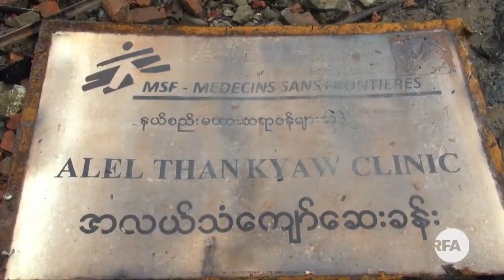Rohingya Crisis and International Pressure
ရခုိင္ျပည္နယ္ေျမာက္ပုိင္း ဘူးသီေတာင္ ေမာင္ေတာေဒသမွာ ျမန္မာ့တပ္မေတာ္က စစ္ဆင္ေရးဆင္ႏႊဲ ေနခ်ိန္မွာ ျမန္မာအစုိးရရဲ႕ ေဆာင္ရြက္ခ်က္ေတြအေပၚ ႏုိင္ငံတကာက ျပစ္တင္ေဝဖန္မႈေတြ မ်ားလာေနပါတယ္။ ဒီျပစ္တင္ေဝဖန္မႈေတြကုိ ဘယ္လုိျပန္ၿပီး ေျဖရွင္းၾကမလဲဆုိတာနဲ႔ ပတ္သက္လို႔ RFA ဝုိင္းေတာ္သား ကုိေဂ်က စုစည္းတင္ျပထားပါတယ္။

လြတ္လပ္တဲ့အာရွအသံ

ျမန္မာသတင္းနဲ႔ဗီဒီယိုေတြၾကည့္ႏုိင္ဖို႔